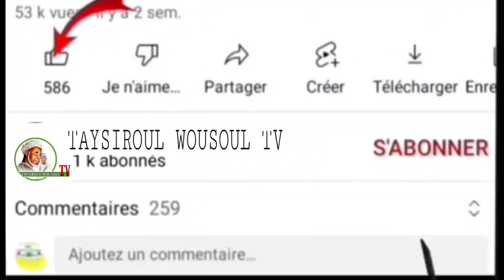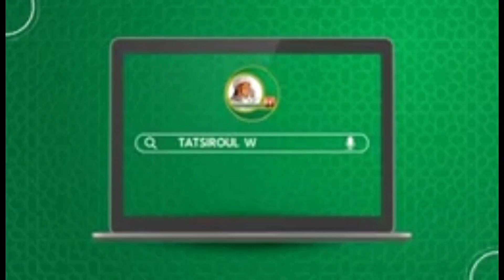Dars firi téré al akhdariyou درس الأخضري N°23